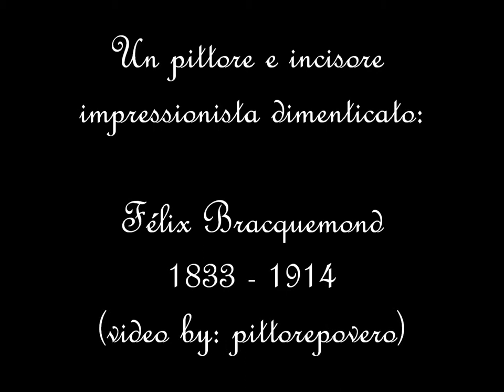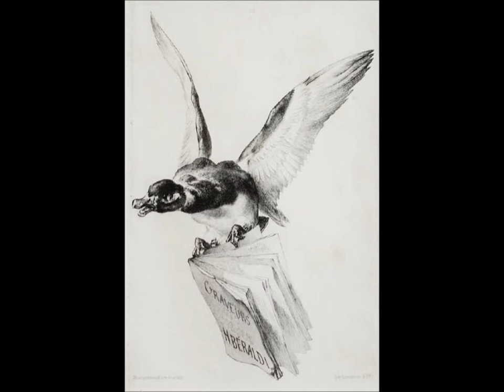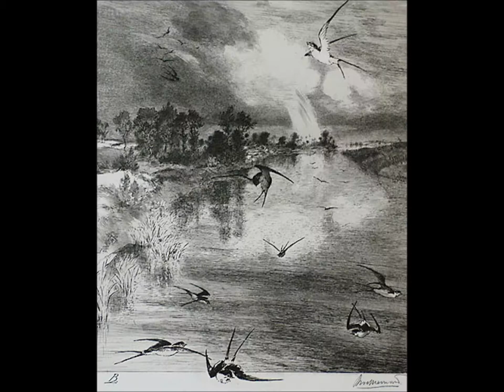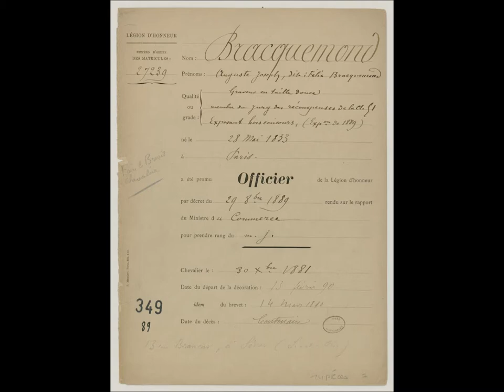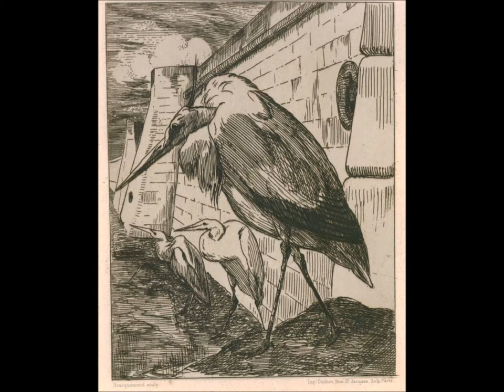Félix Bracquemond: un artista dimenticato.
Un pittore e incisore impressionista dimenticato:

Félix Bracquemond

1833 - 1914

La prima manifestazione ufficiale della pittura impressionista si tenne il 15 aprile 1874, presso lo studio del fotografo Felix Nadar, alla quale parteciparono Claude Monet, Edgar Degas, Alfred Sisley, Pierre-Auguste Renoir, Paul Cezanne, Camille Pissarro, Felix Bracquemond, Jean-Baptiste Guillaumin e l'unica donna Berthe Morisot.